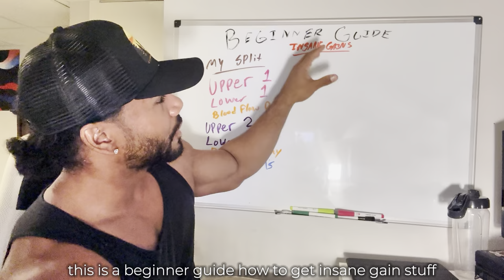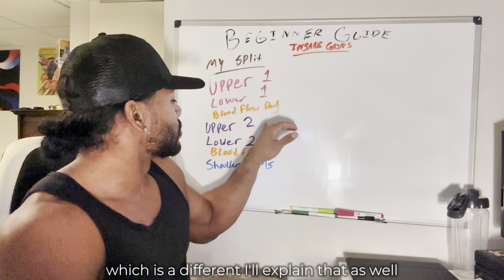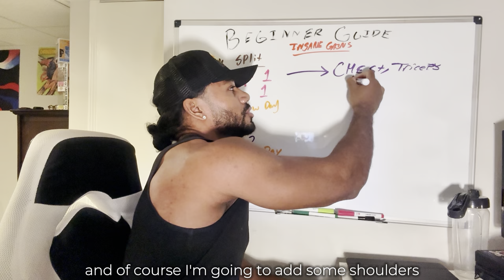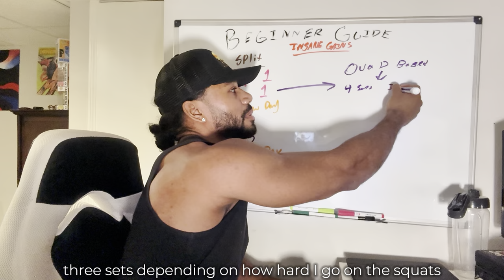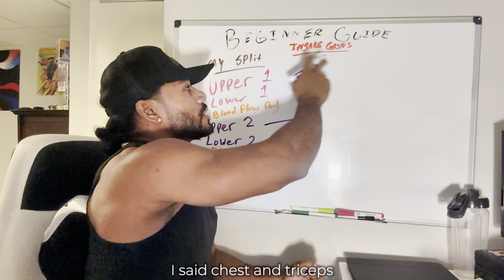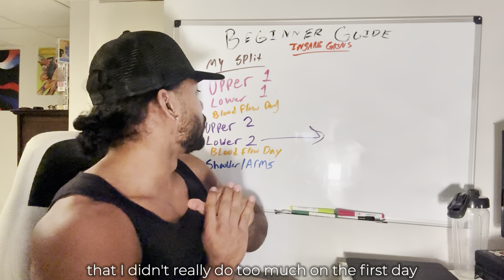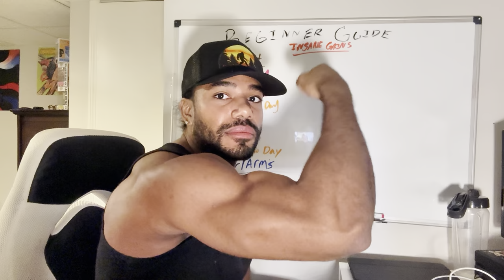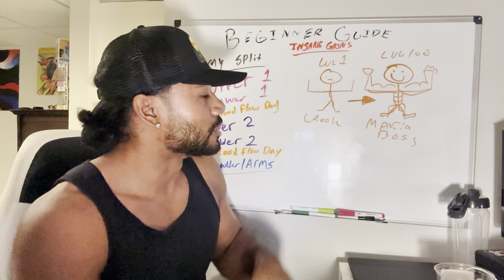How I’d Train If I Started Over With ZERO Gains (Beginner Guide)